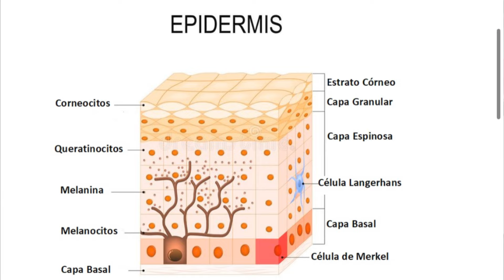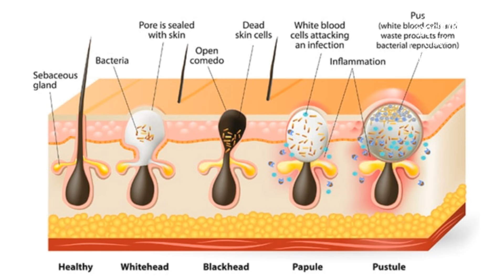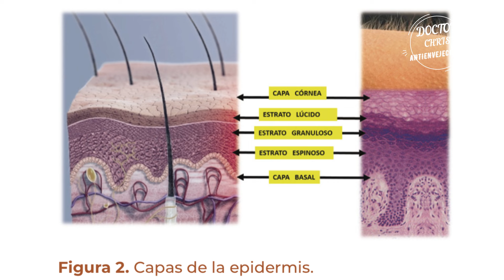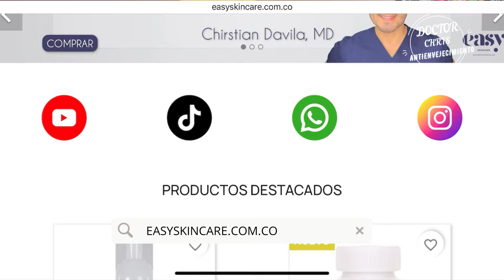POROS DILATADOS ? Cómo Tratarlos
En este video te cuento cuales son los mejores tratamientos para cerrar los poros🧴☝🏻

Capítulos:
00:00 Introducción
01:00 Qué son los Poros
01:20 Funciones de los Poros
02:05 Porque se Dilatan
03:30 Tratamiento
03:49 Limpieza Facial
04:56 Control de Sebo
06:24 Laser y Microagujas
07:52 Rutina de Skincare
09:43 Outro